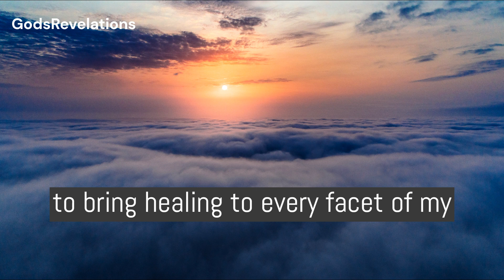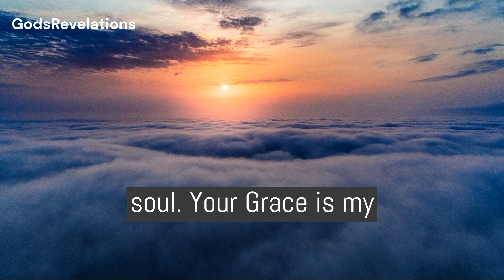Take Just 2 MINUTES to Connect with the DIVINE | Every Day Prayer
Only 2 minutes to connect with God and receive blessings beyond measure🙏
Find solace and inspiration through daily prayers on our channel.
Stay with us for your daily dose of faith and positivity🙏
Embrace a moment of gratitude and prayer for an infusion of God's grace.

God helps
Godly quotes
Bible Quotes
God Message Tarot
Financial abundance
Angels message
Jesus message
Godly quotes
Faith quotes
Universe message
Angel message
God Message For You Today
God says
Positive life affirmation
Lord Helps
Jesus quotes
God
God message
Jesus
Jesus message
God messages
Urgent message from God
Jesus says
Angel Signs
god message
god messages for me today
god message today for me
god's message for me today god's message today
god's message for you today god message for me
urgent message from god urgent message from god for you today
gods message today for me
god says
bible verses for sleep
god message for me today bible verses
god message for you god message today for me
audio bible
god blessings messages
god blessings message
bible scriptures
god message for me
god message today god's message
god's message for you bible verse for the day
bible quotes